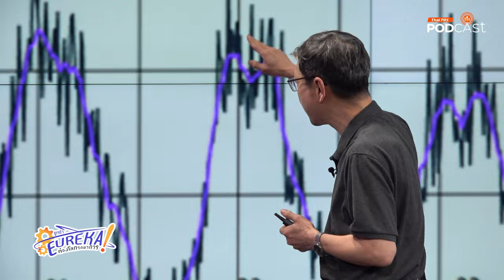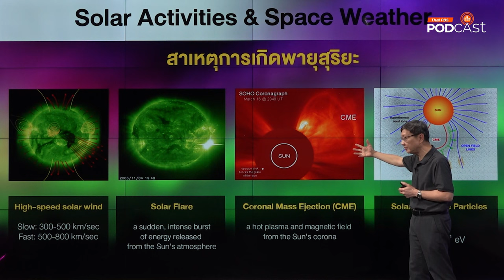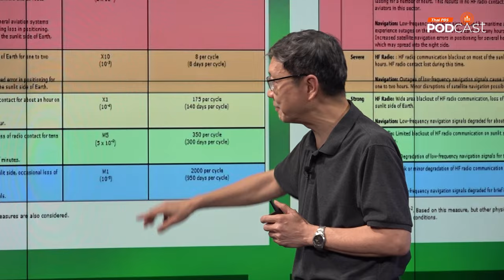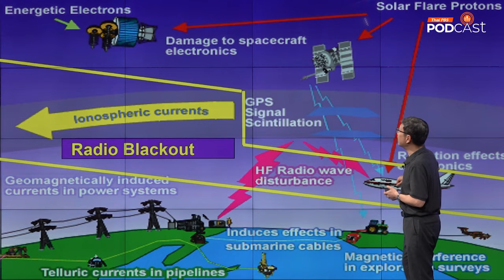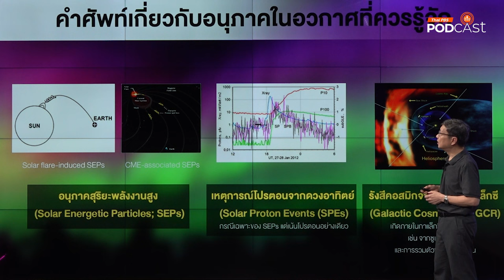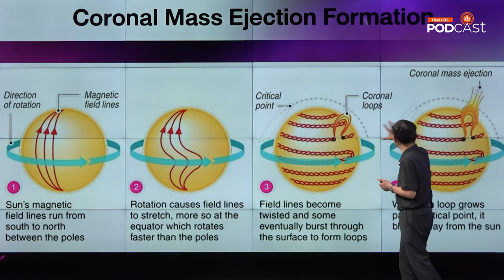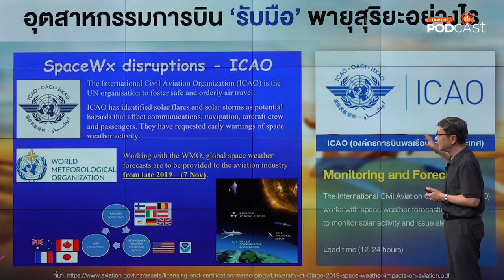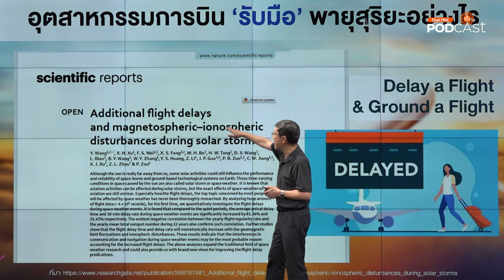พายุสุริยะกับการบิน | Eureka ท่องโลกวิทยาการ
พายุสุริยะ (Solar storm) มี 3 รูปแบบหลัก ได้แก่ พายุแม่เหล็กโลก (Geomagnetic storm) พายุรังสีสุริยะ (Solar radiation storm) และการขาดหายของคลื่นวิทยุ (Radio blackout) โดยแต่ละแบบยังมีระดับความรุนแรงตั้งแต่น้อยที่สุด (ระดับ 1) ไปจนถึงระดับมากที่สุด (ระดับ 5) ในแง่ของการบิน (aviation) พายุสุริยะแต่ละแบบอาจส่งผลกระทบต่อแง่มุมต่างๆ ที่เกี่ยวข้องกับการบิน ดังนี้

(1) การสื่อสารด้วยคลื่นวิทยุความถี่สูง
(2) การนำทางด้วยคลื่นวิทยุความถี่ต่ำ (ปัจจุบันอาจไม่สำคัญมากนัก แต่ให้ข้อมูลเอาไว้เพื่อให้ครบถ้วนสมบูรณ์)
(3) การนำทางด้วยดาวเทียม
(4) อันตรายต่อมนุษย์
(5) ระบบส่งไฟฟ้ากำลัง

รายการ Eurekaท่องโลกวิทยาการ ตอนนี้จะแยกแยะผลกระทบของพายุสุริยะแต่ละแบบต่อแง่มุมต่าง ๆ ที่เกี่ยวข้องกับการบิน รวมทั้งกล่าวถึงองค์กรด้านการบินที่เกี่ยวข้องกับการรับมือพายุสุริยะ เช่น องค์กรการบินระหว่างประเทศ รวมทั้งมาตรการบางอย่างที่วงการการบินใช้ในกรณีที่มีความเสี่ยงต่ออันตรายจากพายุสุริยะ